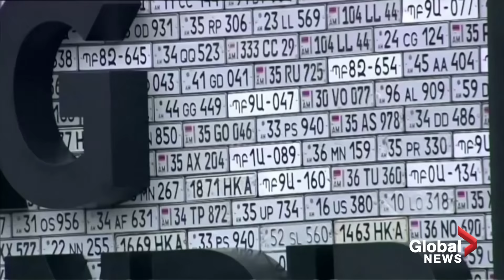Nagorno-Karabakh conflict: Azerbaijan, Turkey celebrate territorial gains with military parade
Azerbaijan and Turkey held a military parade in Baku on Thursday to celebrate their territorial gains in the disputed Nagorno-Karabakh region, displaying destroyed Armenian military vehicles seized in the fighting.

Turkish President Tayyip Erdogan and Azerbaijan's President Ilham Aliyev watched the parade in Baku, and made remarks on the war against Armenian forces in and around Nagorno-Karabakh.

"If Armenian fascism emerges again, the outcome will be the same. Azerbaijan will once again break their back with its iron fist" Aliyev said during a speech at the parade.

Six weeks of fighting was brought to a halt last month after Russian peacekeeping troops deployed to the mountainous enclave under a deal that locked in the territorial gains by Azerbaijan.